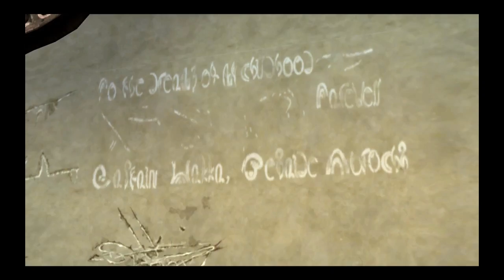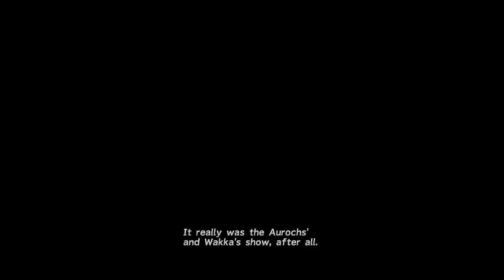Let's Play - Final Fantasy X - P9 - Aurochs vs Goers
It's tournament time!  I finally get my crack at playing the Blitzball game against the Luca Goers.  Will I prevail and walk away with victory?  Or am I doomed to failure because the Aurochs are terrible?